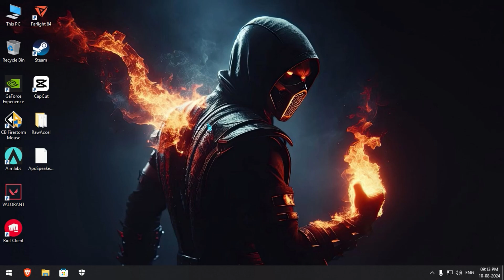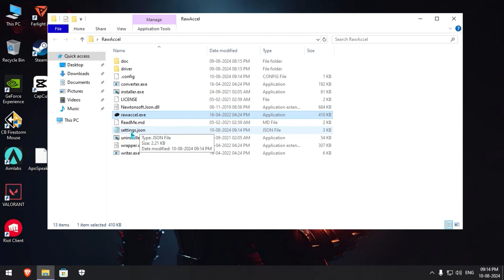Best Raw Accel Setting For Valorant 1600 Dpi | The BEST Raw Accel Guide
Best Raw Accel Setting For Valorant 800 Dpi | The BEST Raw Accel Guide

Best Raw Accel Settings For Valorant 800 Dpi

LOW SENS RAW ACCEL SETTING FOR VALORANT 2024

RAW ACCEL SETTING FOR VALORANT 2024

BEST RAW ACCEL SETTING 2024

⚙️𝐆𝐀𝐌𝐄 𝐒𝐄𝐓𝐓𝐈𝐍𝐆⚙️

Sensitivity: 1600 DPI / 0.002
Res: 1024x768 True Stretched
Crosshair: 0;P;c;5;o;1;d;1;0l;1;0o;1;0a;1;0f;0;1b;0